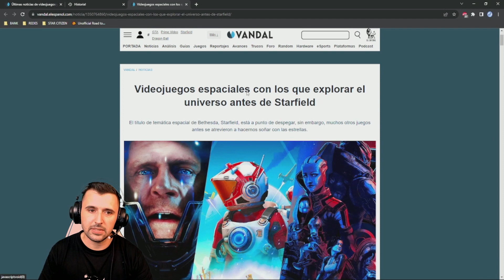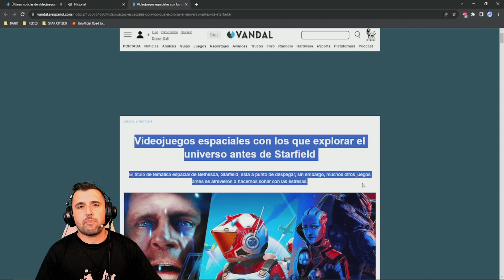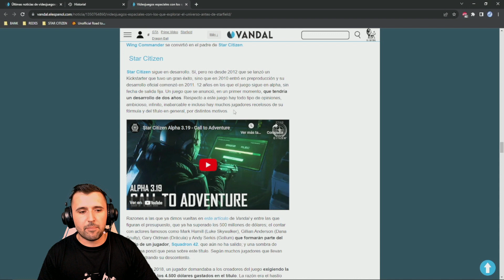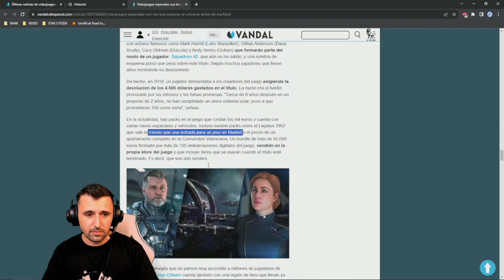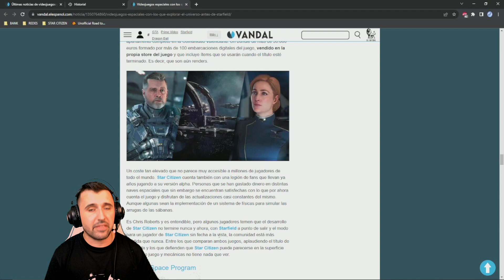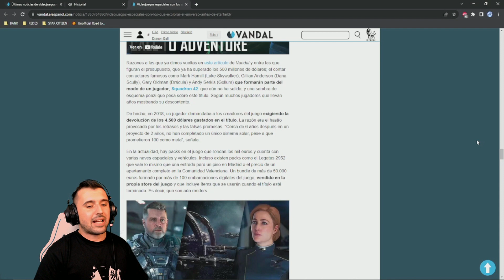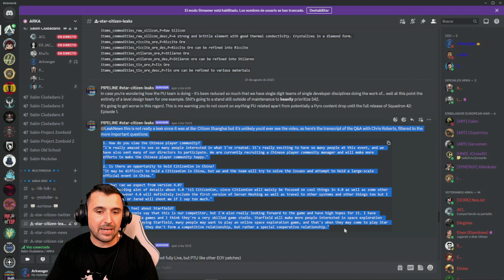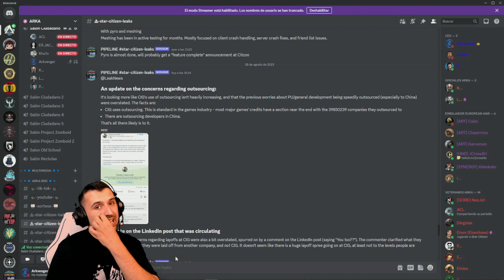STAR CITIZEN - RUMOR DE DESPIDOS, NOTICIA EN VANDAL Y LEAKS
HABLAMOS DEL POST DE VANDAL, EL RUMOR DE LOS DESPIDOS Y EL LEAK SOBRE DELEGAR EL TRABAJO DEL PU A EQUIPOS CHINOS, OS LEO EN COMENTARIOS!!!

Ark

🎮 UTILIZA el CÓDIGO REFERAL (STAR-JPJ9-GQSK) en la tienda STAR CITIZEN!!